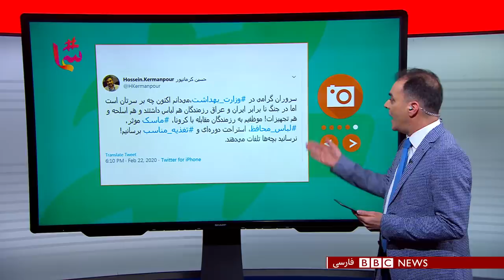کرونا: پاسخ به سوال‌های شما؛ برای خرید شب عید چه نکاتی را رعایت کنیم؟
در این ویژه برنامه بی‌بی‌سی فارسی، دکتر سعید شهراز، پزشک و پژوهشگر سیستم سلامت و بیماری‌های مزمن و همچنین نجمه زارع، پرستار، به پرسش‌های شما پاسخ می‌دهند. آیا کسانی که سیگار می‌کشند یا کسانی که دارای آسم یا حساسیت‌های فصلی هستند، بیشتر در معرض ابتلا هستند؟ آیا سگ و گربه خانگی به کرونا مبتلا می‌شوند؟ این برنامه ویژه روز جمعه نیز یک مهمان جدید خواهد داشت.

اگر پرسشی دارید، با ازمابپرس برای ما بفرستید.